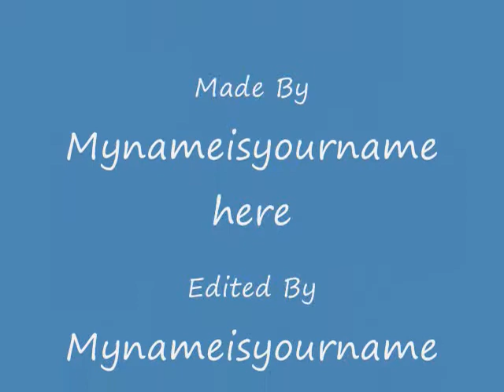My Full Waterpark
This is my waterpark after one day. It includes a roller coaster, an aqua blaster slide, a raft slide, and a ring slide. Enjoy =D